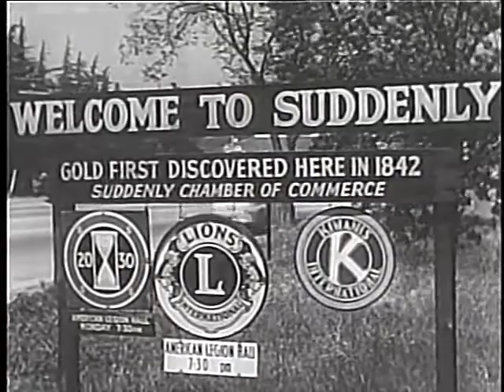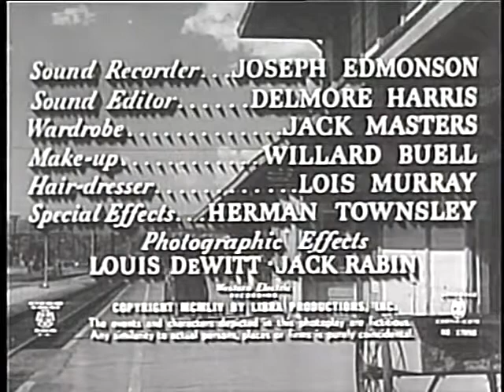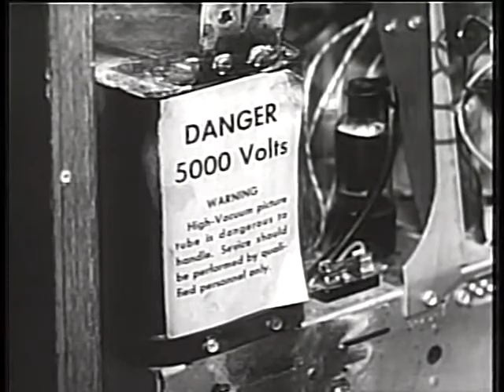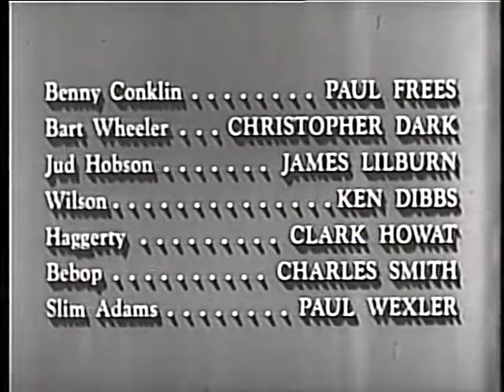Suddenly 1954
"Three gunmen, who have been hired to assassinate the President, hold a family hostage while waiting for their target. Interesting B film which focuses on psychopathic killer well-portrayed against type by Frank Sinatra." - noir expert Spencer Selby |